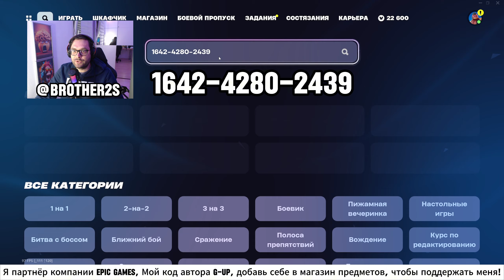⭐110к ХР⭐ Лучшая карта на опыт фарм опыта Фортнайт баг на опыт новый сезон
🥳 я партнёр EpicGames мой код автора G-UP

МОИ КАРТЫ:
PvP Big Build Fight: 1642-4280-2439
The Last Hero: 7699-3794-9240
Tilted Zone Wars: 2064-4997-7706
The Area - Free For All: 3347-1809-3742
Battle of the Gods: 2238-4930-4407
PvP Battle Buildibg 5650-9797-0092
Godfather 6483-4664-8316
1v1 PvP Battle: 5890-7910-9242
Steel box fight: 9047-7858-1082